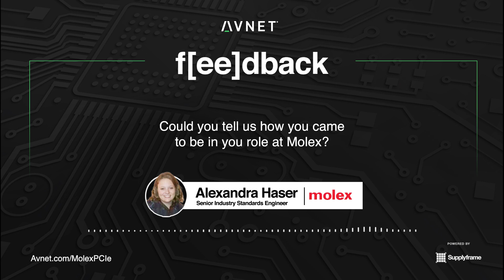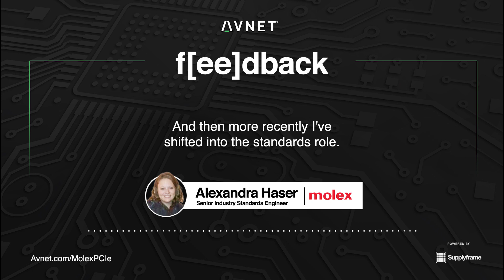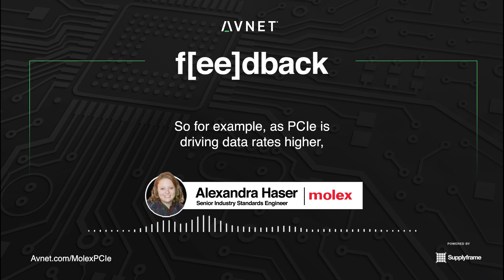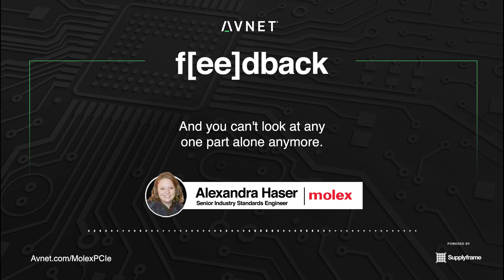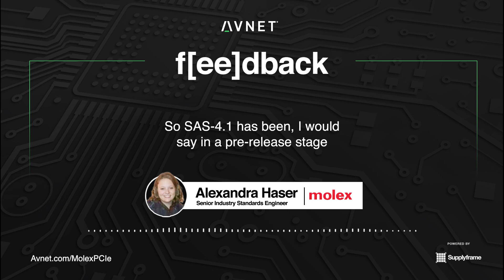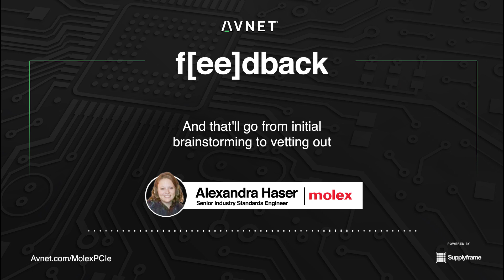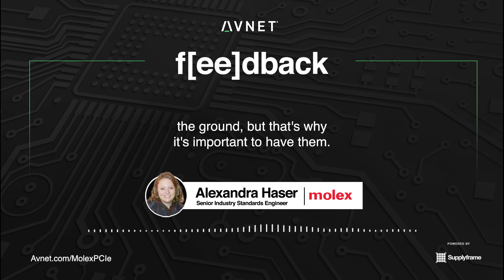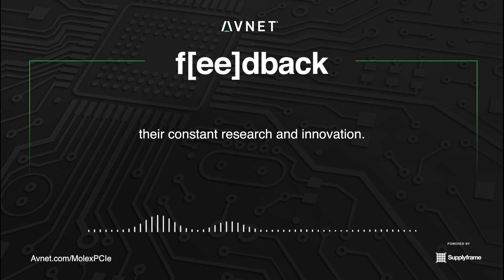Avnet Presents: Feedback with Guest, Alex Haser of Molex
Today we are joined by Alexandra Haser, a Senior Industry Standards Engineer at Molex. Alexandra represents Molex in a number of industry groups, working with both customers and competitors across PCIe, SAS, IEEE, and SFF to help define a path towards next-generation technologies.